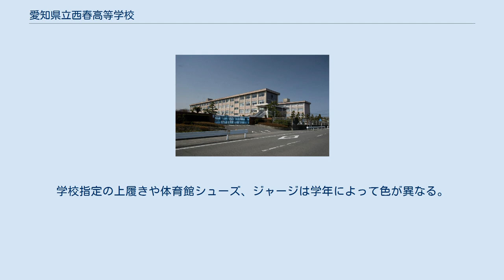愛知県立西春高等学校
愛知県立西春高等学校（あいちけんりつにしはるこうとうがっこう）は、愛知県北名古屋市弥勒寺西2丁目1番地に位置する県立の高等学校である。
 教育基本法に則り、将来の社会の変化に対応できる、高い能力を備えた、心豊かな、心身ともたくましい人間の育成。
 何事にも真摯（まじめ）に取り組む人間。
真理を探究し文化を創造する人間。
すすんで奉仕する人間の育成をめざす 落ち着いた環境で勉強でき、能力を最大限に伸ばすことができる学校。
 規律正しく、明るく、落ち着いた、あたたかみと活気にあふれる学校。
 スポーツや学校行事を通じて、連帯感を強め、感激と感動を体験できる学校。
 保護者や地域社会の期待に応えられる学校。
 2005年度より65分授業を実施し、着実な学力伸長をめざす。
3年次では、進路選択の幅を拡げることができるように選択科目にもゆとりを持たせている。
 校章の7つの六角形が示すように、「西春日井郡に県立の高等学校を」という地域の要望から、旧西春日井郡7町村（西枇杷島町・新川町・清州町・師勝町・西春町・豊山町・春日町）の期待を担う学校として開校。
名鉄犬山線と地下鉄鶴舞線の相互乗り入れもあり、旧西春日井郡以外からも多くの生徒が通学。
 生徒の99％以上が進学を希望しており、学習指導に最も力を入れている。
2005年度より授業形態を65分授業×5コマに変更した。
 基礎・早朝テスト 週末課題 進路希望調査・面談・保護者向け進路説明会を実施し、早くから進路に対する意識の高揚を図っている。
また、進路実現のために各種補習を行い、2年の1月からは土曜教室開放も実施している。
 各部とも終了時刻（午後5時30分）を厳守して、短い活動時間の中で内容の濃い練習をめざす。
その中で『短時間で集中する』姿勢が培われている。
 男子 冬季は濃紺色・銀色ボタンの学生服（学ラン）上下に白無地カッターシャツ、夏季は水色無地の半袖カッターシャツ（校章の刺繍入り胸ポケット）にズボン 女子 冬季は濃紺色セーラー服（襟は白色・銀ライン、銀色リボン）・スカートに加え白無地カーディガン、夏季は白色の半袖シャツ（襟は水色・銀ライン入り、銀色リボン）に濃紺色セーラー服のスカート 服装上下 2012年度から、男女ともに夏服に長袖の制服が加えられた。
 女子のカーディガンは学校指定。
衣替えの時期になると夏服にカーディガンを羽織る生徒が増える。
 冬季は学生服の襟やセーラー服の胸ポケットに校章バッジをつける。
夏季のシャツには胸ポケットに校章が刺繍されているため、バッジをつける必要はない。
 靴・靴下 靴は運動靴か黒の革靴、ローファーに限る。
靴下は男女とも白のみとされているが、近年は白色の靴下を履いている学生はほぼいない。
 体操服 白色シャツ（半袖）が男女共用、短パンは男子が青色、女子が紺色である。
 学年カラー 各学年によって学年カラー（赤・青・緑）が存在する。
学校指定の上履きや体育館シューズ、ジャージは学年によって色が異なる。